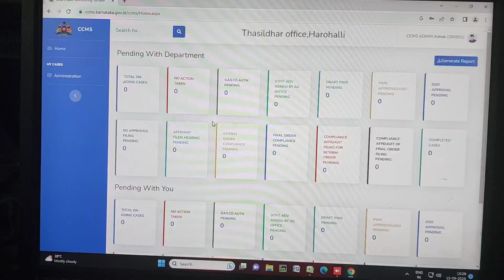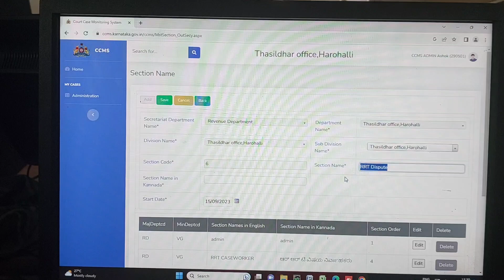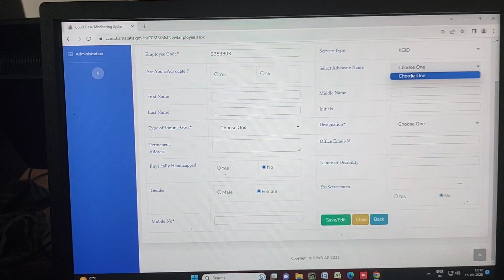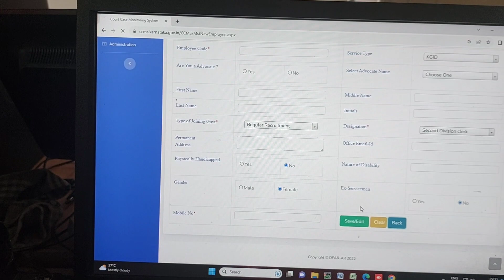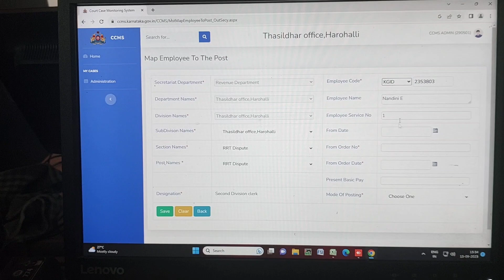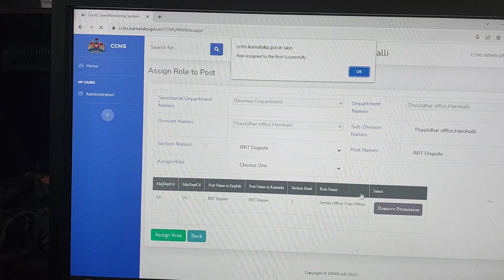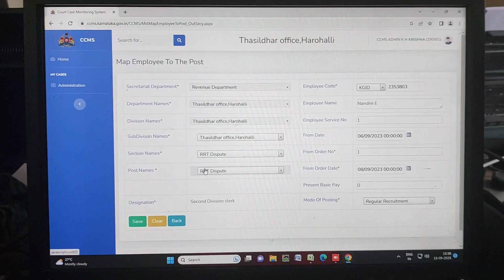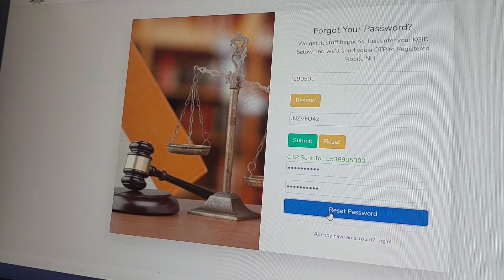How to Create section,Post,Employee, Map an Employee,Relieve the Employee,Reset the password